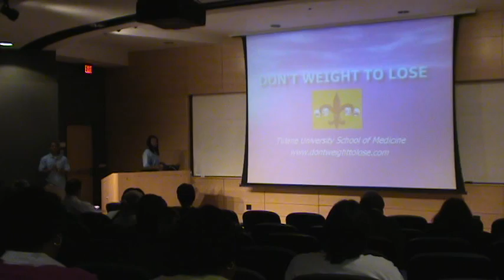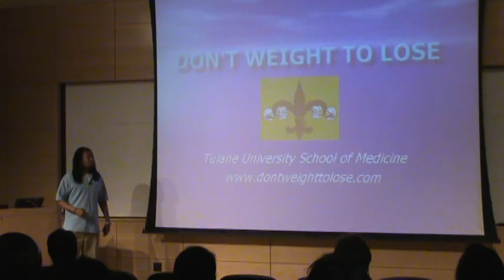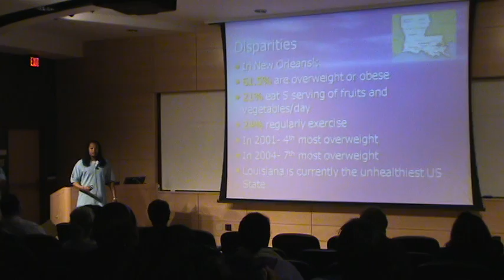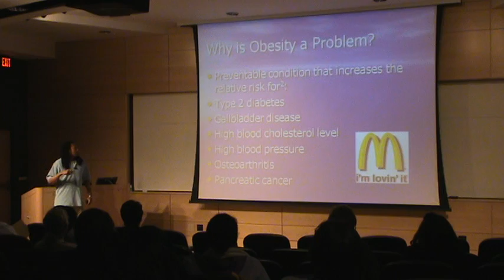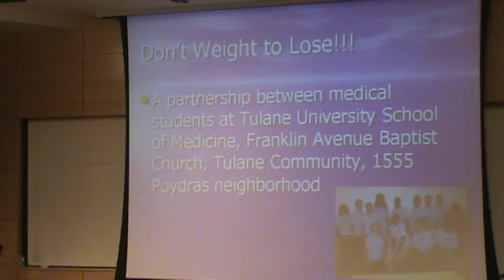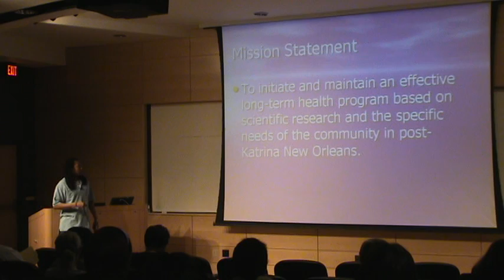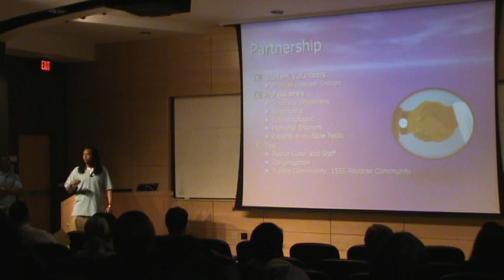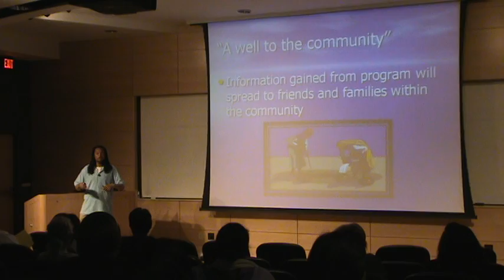Introduction to DWTL Ryan Jupiter